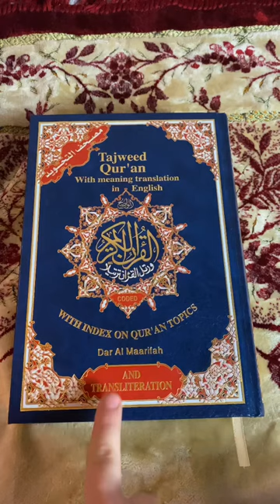You guys asked about it, here is my Quran 🥰 I’ve got it on amazon